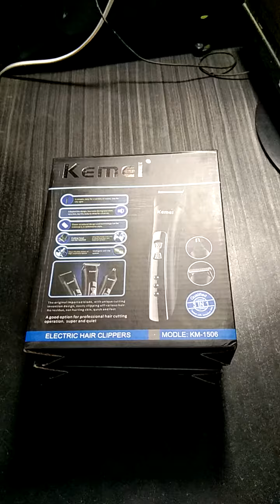kemei km 1506